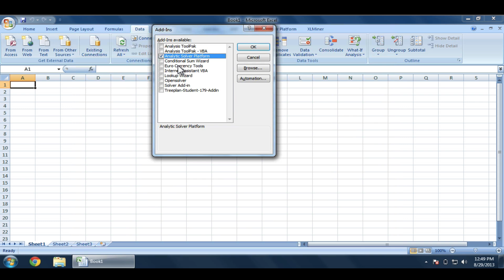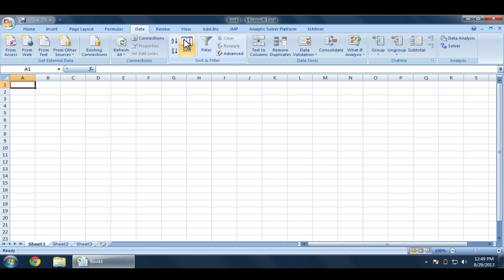Enabling the Data Analysis Toolpak and Solver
Excel comes with several add-ins that extend its functionality, but usually these add-ins are not enabled by default. This video shows how to enable the Data Analysis Toolpak add-in and the Solver add-in for Windows Excel 2007 or newer.

After starting Excel, click on the Office or File button in the upper left.

Choose Excel Options.

And then click on Add-Ins on the left.

At the bottom, you should then see the word Manage with the option Excel Add-ins already selected. Click on the Go button.

You will then be presented with a box of available add-ins. Your available add-ins may be different than mine, but at the very list you should see ... Analysis Toolpak ... Analysis Toolpak VBA ... and Solver Add-in. Make sure those three are selected. And then click OK.

After this process, you can verify that the add-ins are available under the Data tab.

At the far right, you should see ... Data Analysis ... and Solver.